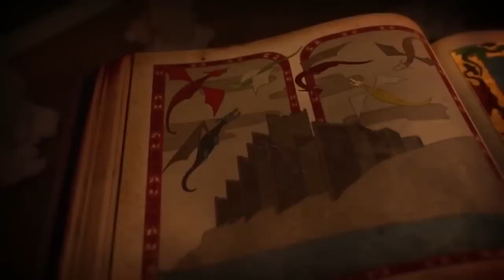House Of The Dragon Season 2 Announcement and TOP 10 Predictions - Game Of Thrones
House Of The Dragon Season 2 Teaser Announcement. TOP 10 Predictions, Game Of Thrones Easter Eggs & House Of The Dragon Season 2 Episodes

Covering House Of The Dragon Season 2 Teaser. What they're plans are for House Of the Dragon in future seasons, and the anthology nature of the show. How many seasons House of the Dragon will get. How they plan on covering other major events in A Song of Ice and Fire Targaryen History like Aegon's Conquest, The Blackfyre Rebellions. The Doom of Valyria. And lots of other stuff! There are currently 7 Game Of Thrones Prequels, Spinoffs and Sequel Series they have planned. In Addition to the brand new Game Of Thrones Jon Snow Sequel Series.

TOP 10 Predictions for House Of the Dragon Season 2. Where they begin and how much plot they cover. Major battles and Red Wedding level twists. I'll do a much more detailed longer House Of The Dragon Season 2 Predictions video after The Season 1 Finale airs later this year!

House Of the Dragon Episode 2 Trailer Breakdown. Game Of Thrones Easter Eggs and References Explained. House Of The Dragon Episode 1 Ending, Aegon The Conqueror A Song of Ice and Fire. The Prophecy of the Prince Who Was Promised and Jon Snow Explained. How Aegon The Conqueror predicted Jon Snow and The Long Night. The White Walkers and The Night King.

House of the Dragon Episode 2 Trailer including Episode 3, Episode 4, Episode 5 and Episode 6. Aegon's Conquest. New Characters, Game of Thrones History and Lore. New House of The Dragon Intro Scene. Jon Snow Daenerys Targaryen Family History and Lore.

My Full House of the Dragon Episode 2 video will post later tonight. She Hulk Episode 3 video will post thurs!